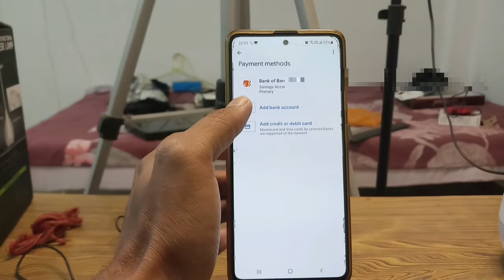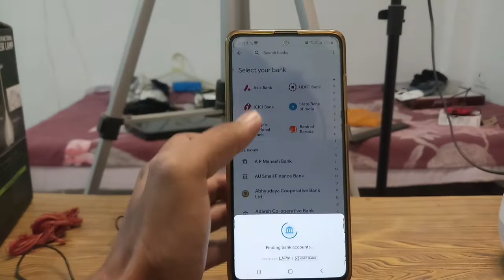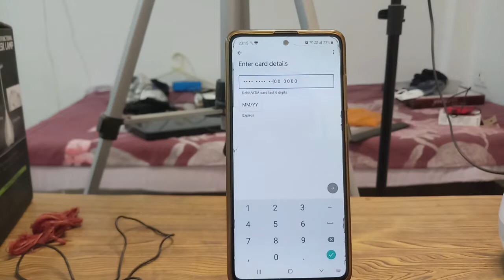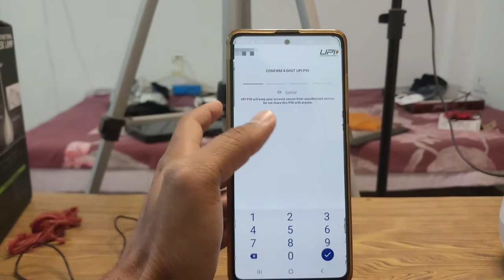google pe par ek se jyda bank account kaise add kare | google pay add bank account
dosto aaj ke video me bataya hai ki google pay par ek se jyda bank account kaise add kare.

username- mauryapk

username- @technobankingbypraveen

username- @pkmaurya123

by

techno banking
technobanking